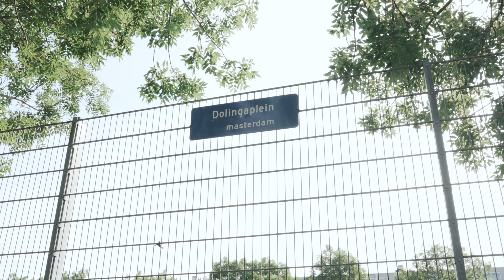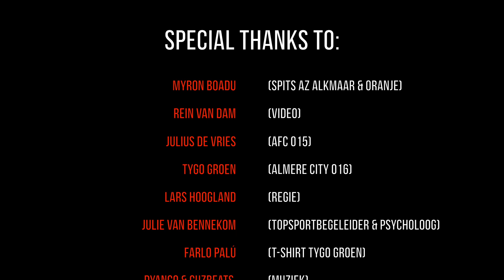YOUTH IS THE FUTURE // FOLLOW THE FUTURE #2 // MET MYRON BOADU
Interview en Q&A - Throwback time naar Lockdown #1.
Vlak na de eerste Lockdown spraken wij met Myron Boadu (20) over zijn ervaring om op jonge leeftijd al geconfronteerd te worden met zware blessures, verwachtingen van de buitenwacht, zijn toekomstdroom, debuut bij het Nederlands Elftal, combinatie van school en topsport en hoe het nou is om al zo jong vol in de schijnwerpers te staan. Dit deden wij samen met Tygo (15) & Julius (14) spelers van Almere City O16 & AFC O15.

Met speciale dank aan Rein van Dam, Lars Hoogland, Tygo Groen, Julius de Vries, Julie van Bennekom & natuurlijk Myron Boadu voor de leuke middag met alle jongens op het pleintje!

Welkom bij Youth is the Future hét kanaal voor en door jeugdvoetballers. Dit kanaal is voor en vóóral door jeugdvoetballers, met een inspirerend en educatief karakter waar plezier voorop staat. We praten niet over, maar we praten met, want juist de spelers zelf kunnen ons van alles leren en het beste hun eigen verhaal vertellen.

Er zijn zoveel spelers met de potentie, ambitie en droom om later een succesvolle voetballer te worden. Maar als het op profvoetbal aankomt zien mensen vaak alleen de buitenkant. De successen, mooie doelpunten, statistieken, een glamour wereld en het grote geld. Maar wat (jeugd)spelers er daadwerkelijk voor moeten doen om de top te bereiken ziet niemand.

Door de jaren heen hebben wij veel spelers leren kennen en ervaren dat zij allemaal vol interessante en bijzondere verhalen zitten. Zij vertellen ons over hun beleving als speler, wij dagen ze uit met challenges, brengen ze in contact met gelijkgestemde en leggen uit hoe zij zo goed mogelijk voor zichzelf kunnen zorgen in dit proces. Veel kijkplezier!

Ciao!